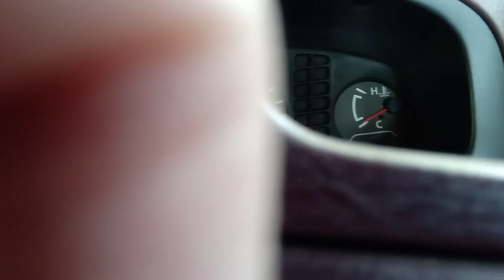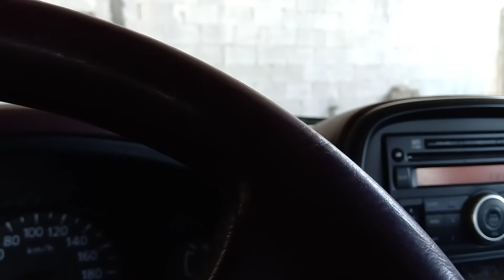19 May 2020 VEHICLE READY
My service is in good  running condition again ready na mga moyz